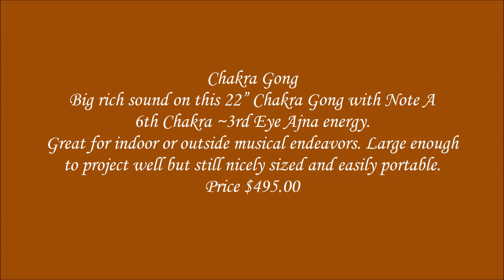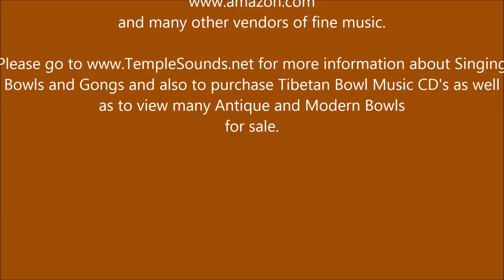Chakra Gong 22 inch~6th Chakra~3rd Eye~Ajna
Chakra Gong
Big rich sound on this 22” Chakra Gong with Note A (6th Chakra ~3rd Eye) Ajna energy.
Great for indoor or outside musical endeavors. Large enough to project well but still nicely sized and easily portable.